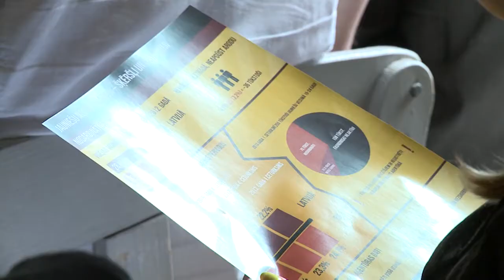Ar EK atbalstu plāno bez darba palikušiem jauniešiem palīdzēt turpināt mācības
Lai mazinātu jauniešu bezdarbu Eiropas Komisija izveidojusi Jauniešu garantijas programmu, kuras finansējums būs pieejams arī Latvijas jauniešiem. Patlaban viena no iecerēm ir atbalstīt jauniešus līdz 25 gadiem, kuri atstājot mācību iestādi palikuši bez darba vismaz četrus mēnešus.